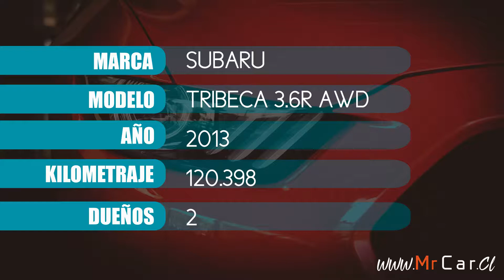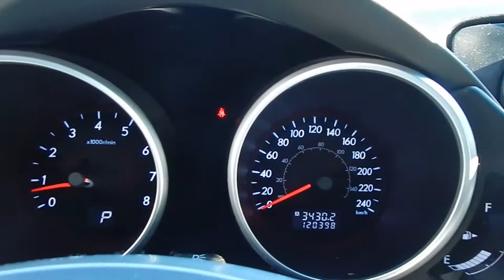Subaru Tribeca 3.6 R AWD AT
Auto en buen estado, automático 4x4, techo eléctrico, velocidad crucero, climatizador bi zona, calefactor de asientos, asientos eléctricos con memoria, full cuero, pantalla DVD, cámara de retroceso, computador a bordo, caja para 4 CD, 3 corridas de asientos, neumáticos nuevos.